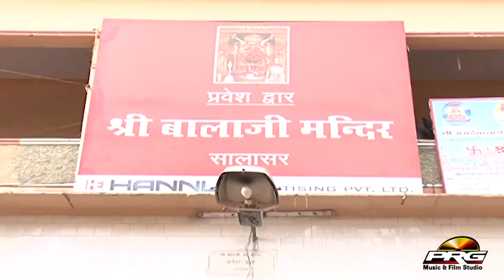श्री हनुमान जी का मॉर्निंग स्पेशल | झालर शंख नगारा बाजे | Shyam Paliwal Live | Rajasthani Hit Bhajan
☛Song  : Jhalar Shank Nagara Baje - झालर शंख नगारा बाजे
☛Live Program : Badgawda Shyam Paliwal Live
☛Singer : Shyam Paliwal
☛Music Label : PRG Music and Films Studio
☛Category : Devotional
☛Sub Category : Shree Hanuman Bhajan
☛Track Genre : Bhajan
☛ⒸCopyright : Shyam Paliwal
☛DIGITAL PARTNER : RDC MEDIA PVT LTD